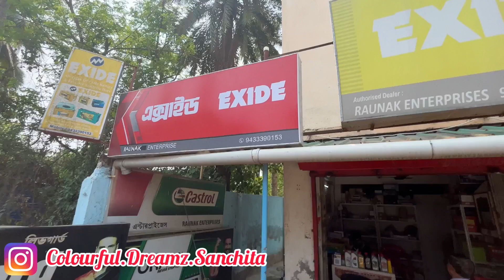Chandni Chowk and esplanade shopping haul… 🛍️🛒